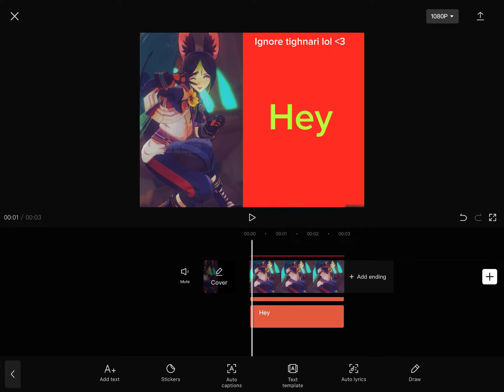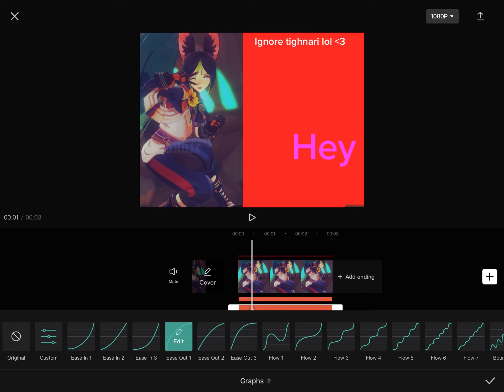so you need to space them out,I like to ease out 1 :) it makes it look smooth